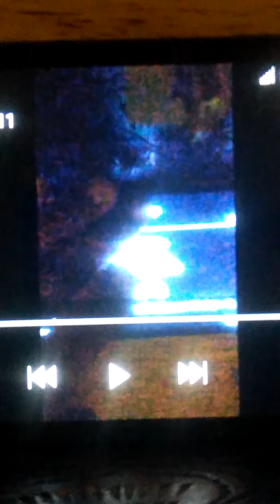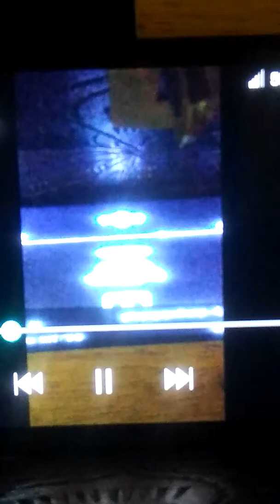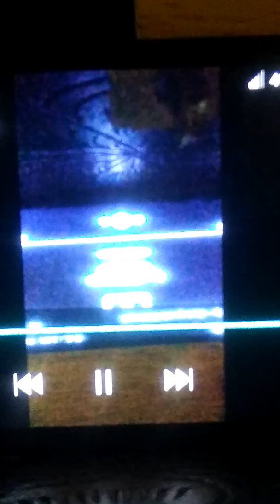Put up or shut up song by LP /bad audio